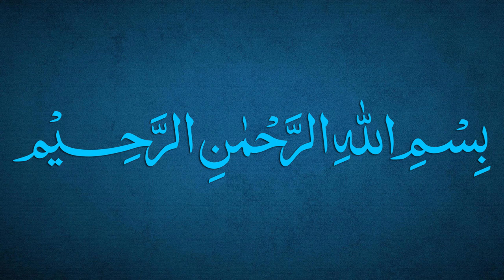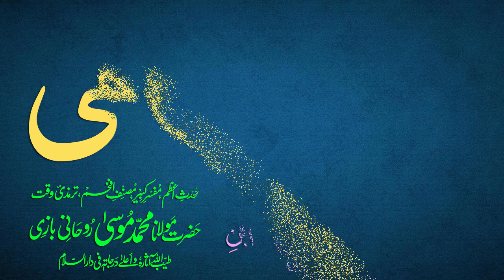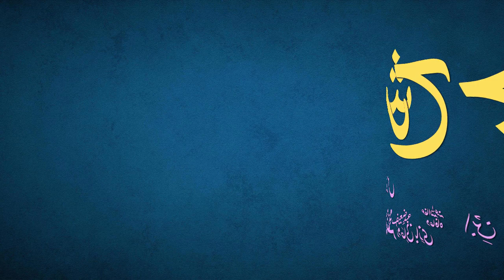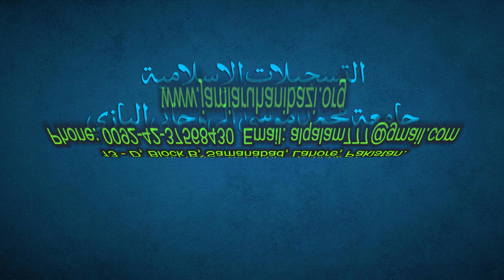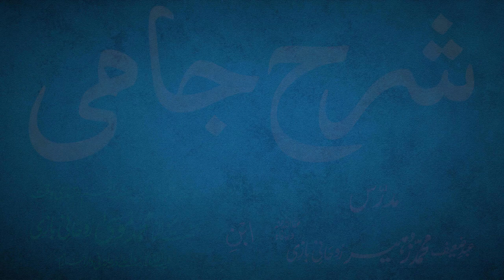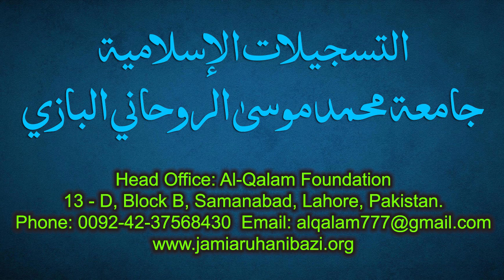Sharh-e-Jami Dars 81 - page 57 | Maulana Muhammad Zuhair Ruhani Bazi | 17/10/2021 | شرح جامی